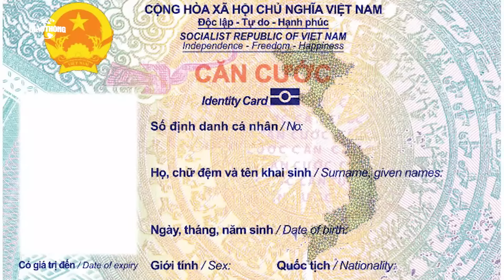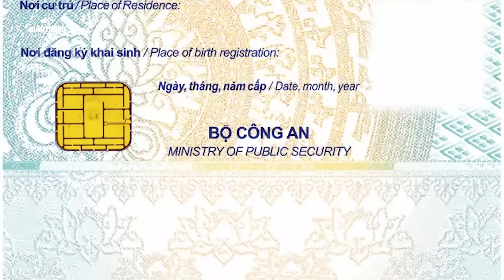Thẻ căn cước mới cấp từ 1/7 có những đặc điểm gì?